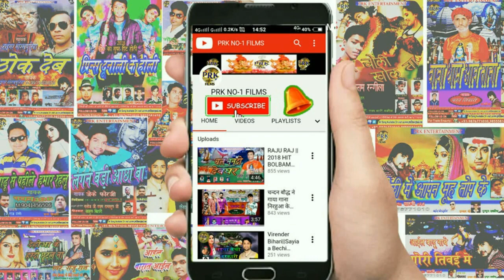dina nath beyaas # bani ham upvas ye mai # दिनानाथ ब्यास बानी हम उपवास ये माई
सिंगर - दिनानाथ ब्यास
गीतकार -प्रेमी जी ,
म्यूज़िक - शास्त्री जी